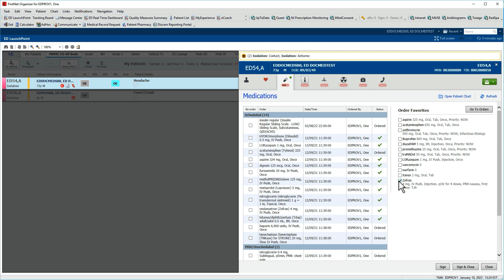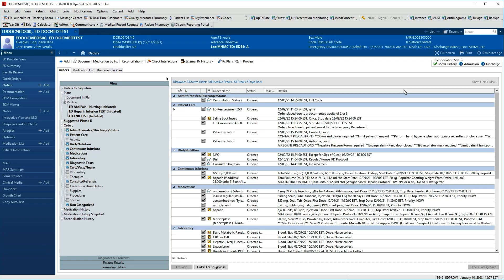Placing Orders Via Cerner FirstNet LaunchPoint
Quickly place orders using the LaunchPoint Single Patient View in FirstNet, used by Emergency Medicine physicians.